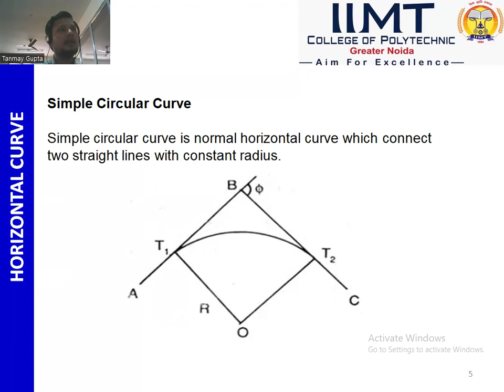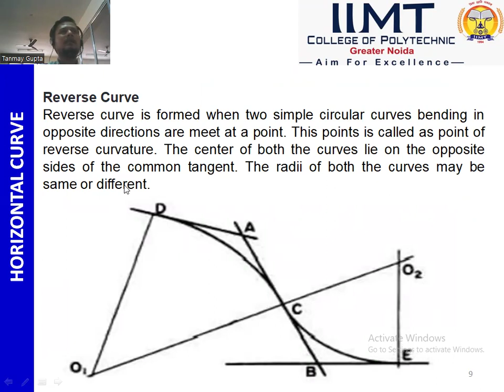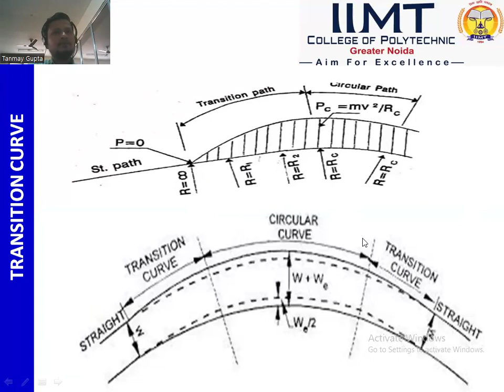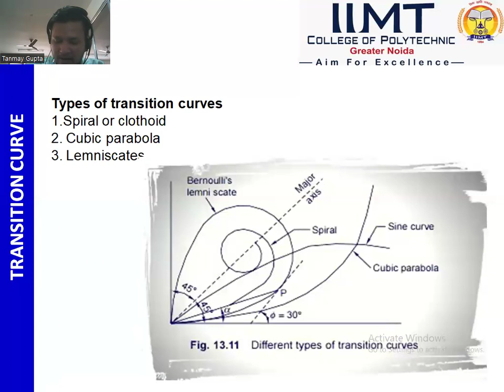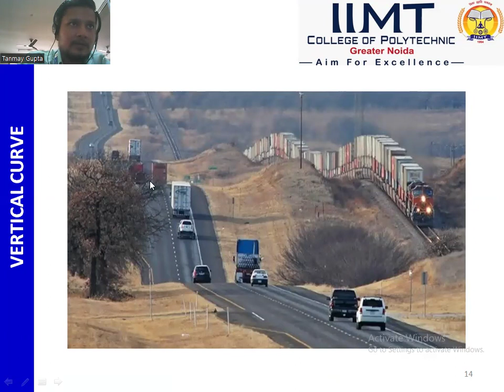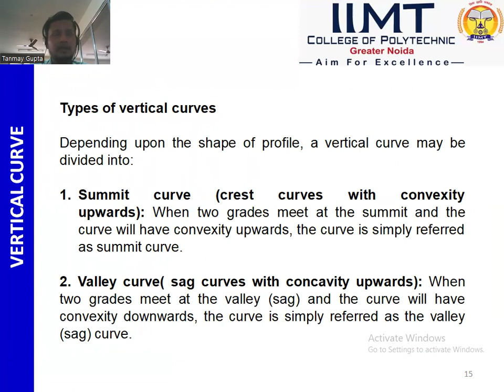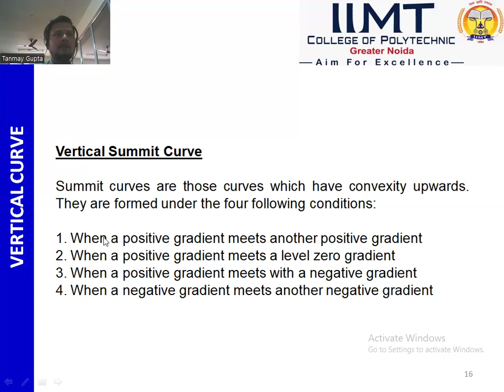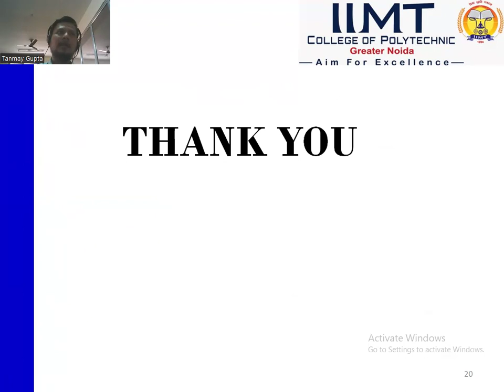Geometric Design ( curve ) | Civil Engineering | IIMT College of Polytechnic ,Greater Noida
Lecture on "Geometric Design ( curve ) by Tanmay Gupta  , Assistant Professor, IIMT College of Polytechnic , Greater Noida.
The necessity of curves:
A straight road or track is always desirable since it provides economy in construction,
transportation, and maintenance.
On the straight route, costly land comes in the way, but it can be avoided by providing
diversions with the help of curves.
Need for providing curves:
Curves are needed on highways, railways, and canals to bring about a gradual change in the
direction of motion. They are provided for the following reasons:
1. To bring about a gradual change in the direction of motion.
2. To bring about a gradual change in grade and for good visibility.